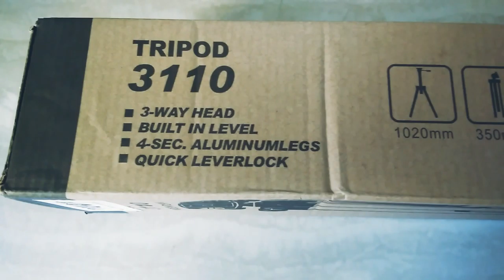Budget Tripod for beginners - budget tripod with mobile holder amazon India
Budget Tripod below Rs.400 - #1 Best Seller Buy